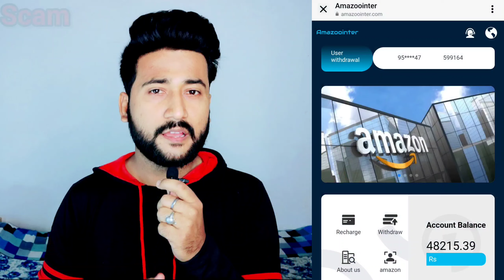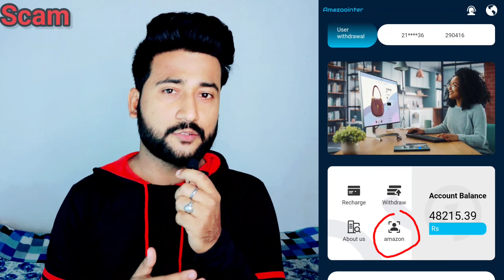amazoointer.com is real or fake | amazoointer part time job real or fake | amazoointer.com complaint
Amazoointer ke naam se part time job ka offer de ke logo se paise amazoointer.com website me invest karwaya jaa rha hai

agar aapne bhi paise ko invest kar diya tha aur ab paise withdrawal nhi ho rhe hai to aaj ke es video ko complete jarur dekhen

. dhanyawaad dosto.

. Thanks dosto.

amazoointer part time job
amazoointer
amazoointer mall
amazoointer investment
amazoointer home based job message
amazoointer withdrawal solution
amazoointer part time job real or fake
amazoointer part time job website reality
amazon mall real or fake
amazon mall website reality
amazon mall withdrawal solution
amazon mall complaints
amazon mall part time job
amazonmall
cyber rakshak